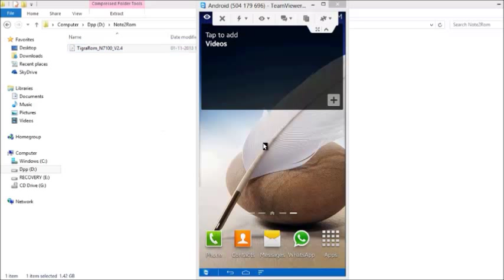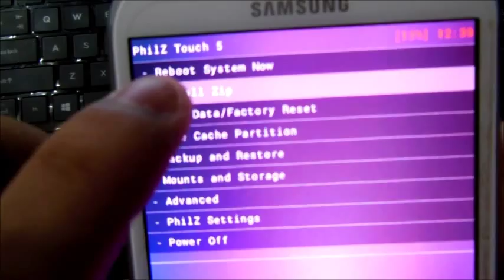Note2 [GT N7100 only] Rom(Tigra Rom) with Note 3 Features/Galaxy Gear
Hello Guys

Based on the leaked TouchWiz Android 4.3 firmware, Tigra ROM brings you the best of Note 3 features along with latest Android 4.3 to your GT-N7100 Note 2.
The new AIR COMMAND in Galaxy Note 3 works well without any lags.
Also, Galaxy Gear works well with your Note 2 having this Rom.
Other Features include My Magazine, My Files app, Polaris Office app, S Note from Note 3, Action Memo app, etc
You will also find Wanam Xposed app for tweaking your UI and system.

INSTRUCTIONS:

1. Your phone should be rooted.

2. Switch off your phone.

3. Enter recovery mode by pressing (Volume up + Home key + Power Key) together.

4. Go to Install Zip. If you have placed in Extrenal Sd. Select Install Zip from External Sd. Else select Install zip from Sd.
I recommend that put your rom in External Sd.

5. Wipe Data/Factory Reset.

6. Reboot

Enjoy the new ROM.

Please download only if you have GT N7100

Leave a comment/ Like if it helped.

Credits -- XDA
Please donate to the developer or hit Thanks button on XDA if you like this ROM